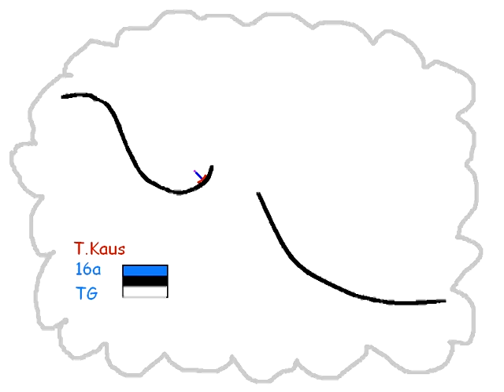Dream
Autor:Taavi Kaus
Taebla Gümnaasium